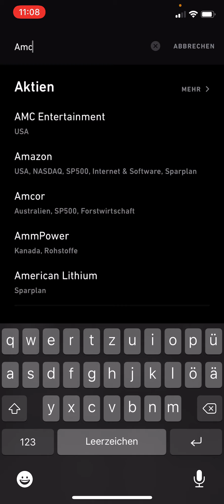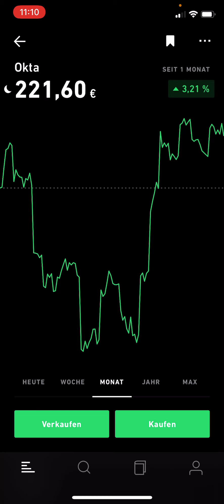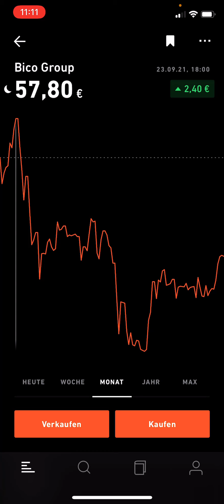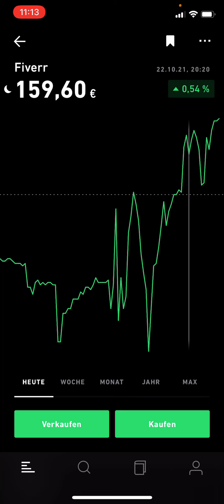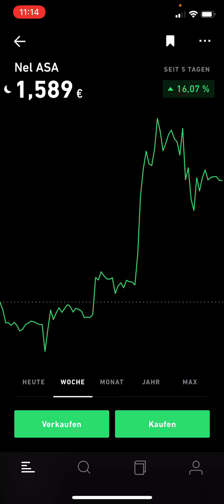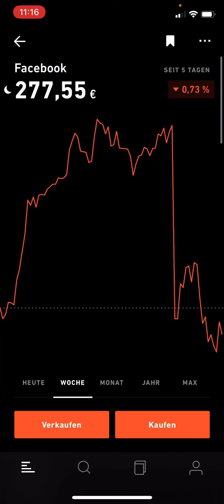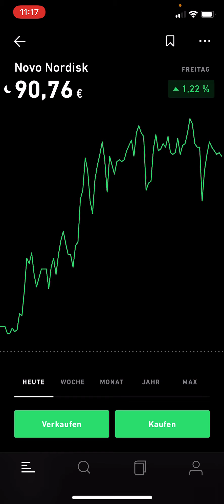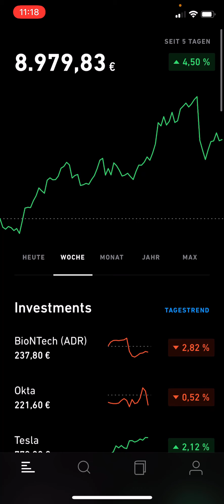+386,35€ 🤑 BIONTECH AKTIE kommt wieder! GUTE BÖRSENWOCHE 🚀📈 TRADE REPUBLIC Depot (Wochenrückblick)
Meine Depot-Empfehlungen, die ich selbst nutze:
ᐅ Trade Republic Depot kostenlos eröffnen*: